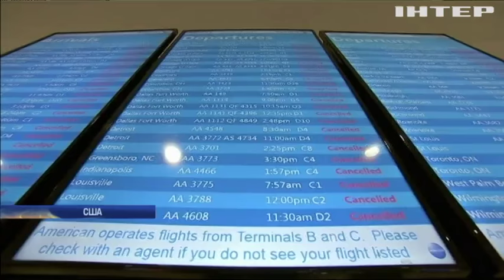США парализовал снежный шторм